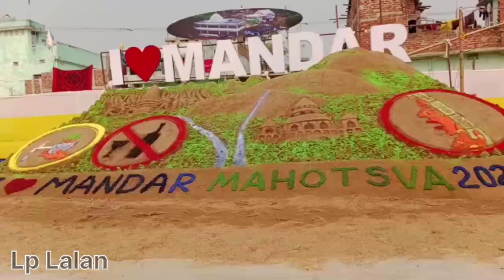I♥️ Mandar Hill || बोसी मंदार हिल || मंदार पर्वत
tere bin drama episode 13,
tere bin episode 13 teaser,
tere bin 13 teaser,
tere bin episode 13 promo,